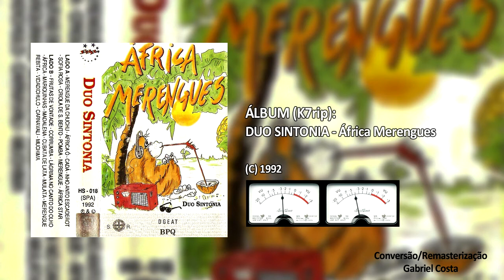DUO SINTONIA - África Merengues (K7rip - 1992) [LADO B]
Esta cassete já é bastante antiga e daí a qualidade estar um pouco comprometida... de qualquer forma resolvi convertê-la para recordar um pouco da boa música de baile portuguesa.